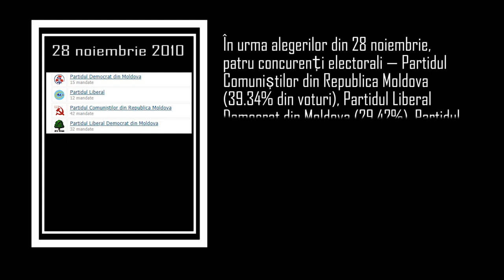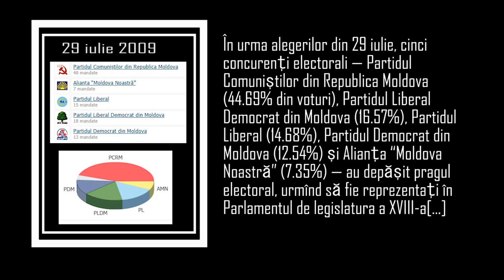Vlad Filat, a zis că va sări în aer... dar nu l-am mai auzit. PlahotniucȘorDodon — criză politică.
Azi analizăm doar o singură zi din viața lui... Ultimele declarații făcute în Parlament, ce a vrut să ne spună și de ce nu a făcut-o. Despre greșeala comisă și răsplata survenită. Despre 15 Octombrie 2015 și consecințele ulterioare care au survenit, precum și câte ceva din istoria alegerilor parlamentare anticipate din 2009 — 2010 și ordinare din 2014. Puțin despre viitorul lui Plahotniuc, despre unele declarații recent făcute de Stoianoglo și, desigur, pe cine să nu votăm la alegerile prezidențiale, precum și parlamentare, din caz de anticipate.